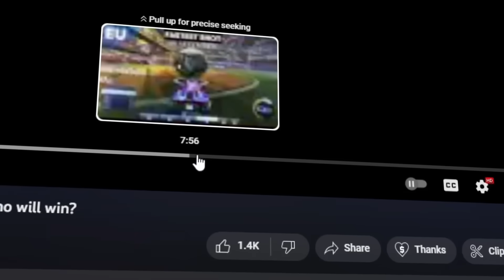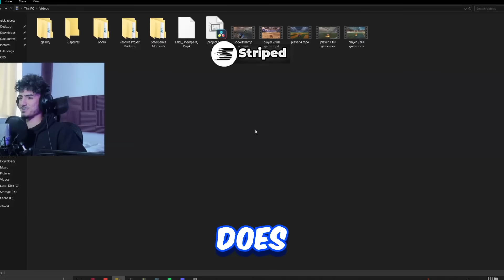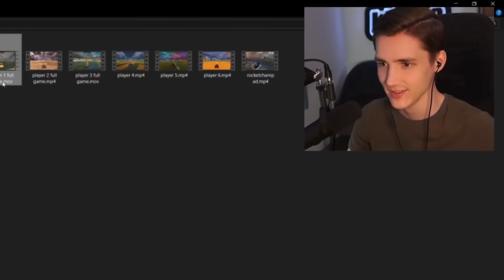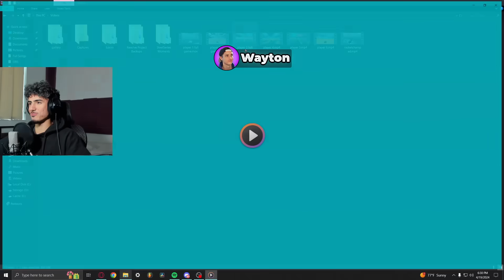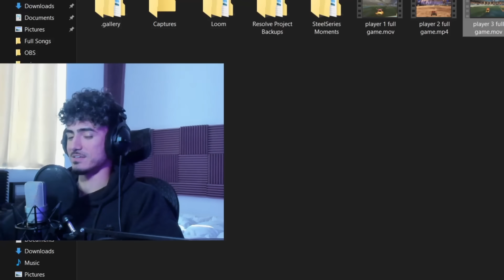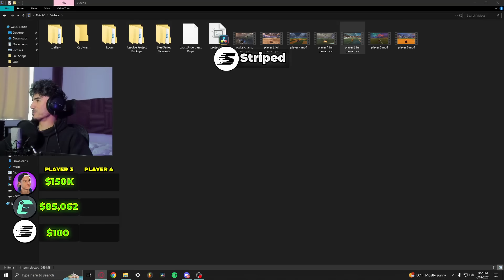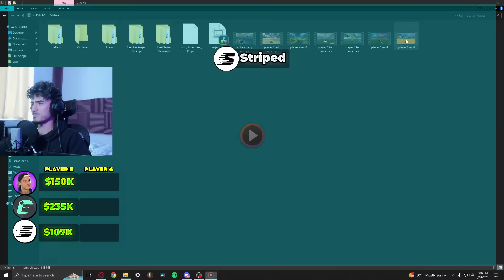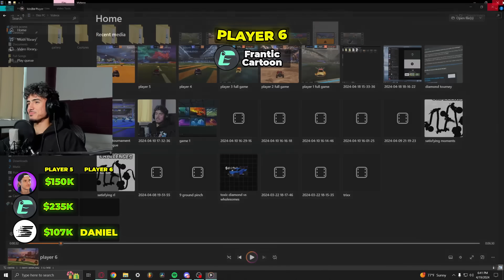Guess Who Has MORE Rocket League Earnings!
Go check out the participants! @franticcartoon @Striped @WaytonPilkin

Listen to my new song "Feel So Alive"!

Wanna reach Grand Champ?

0:44 - Round 1
5:43 - Round 2
12:24 - Round 3